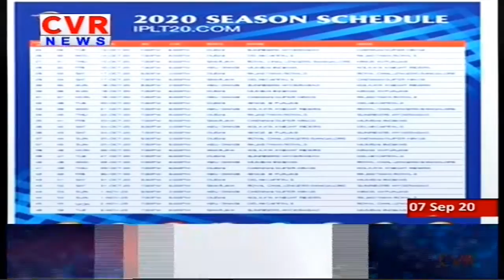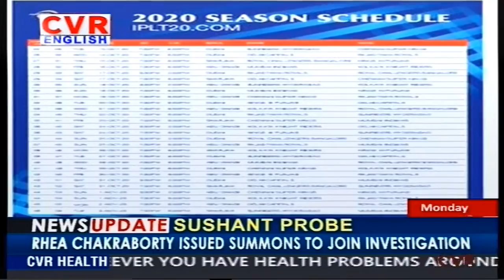IPL 2020 Full Schedule: Mumbai Indians take on Chennai Super Kings in opening match | CVR English